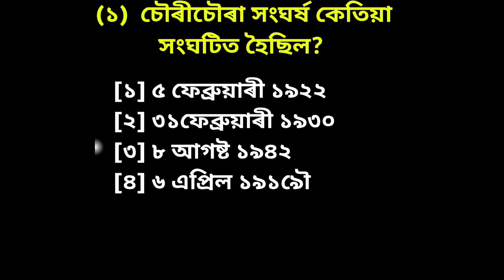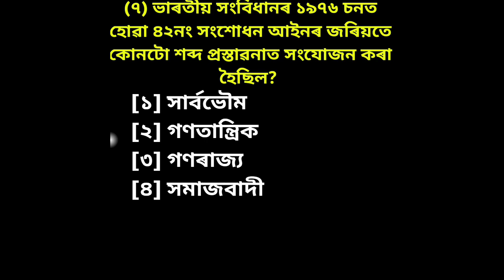assam hslc exam 2023 important paper || all about hslc exam 2023 question paper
Description

Assam hslc exam 2023 important news || all about hslc exam 2023 question paper | Assam hslc 2023